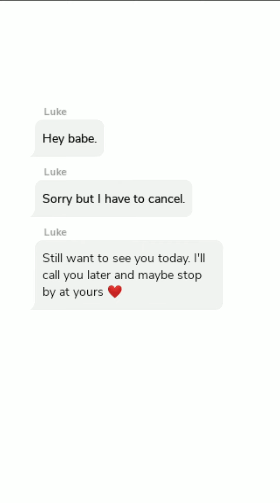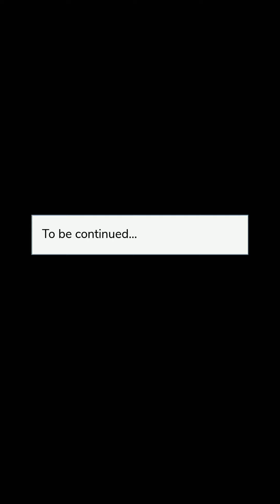I'm Fine | Chapter 2 | Episode Choose Your Story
When tragedy hits, your life slowly falls apart. Just when you're about to shut down all emotions, a new person enters your life... and he challenges your heart.

Thumbnail Credit: @julie.river.stories